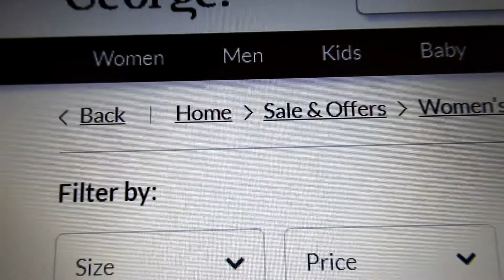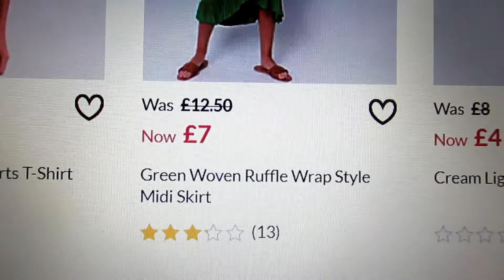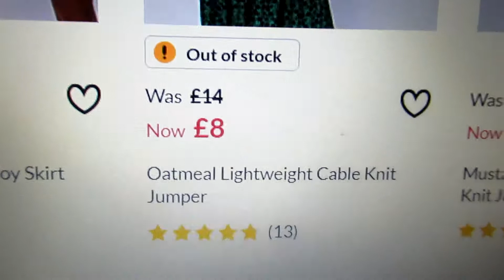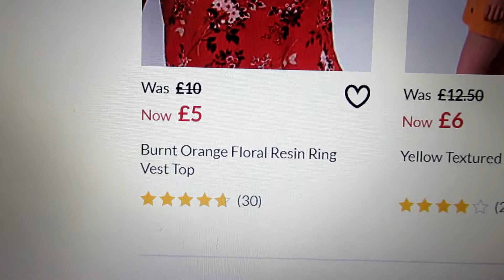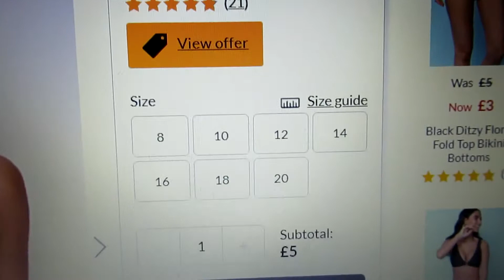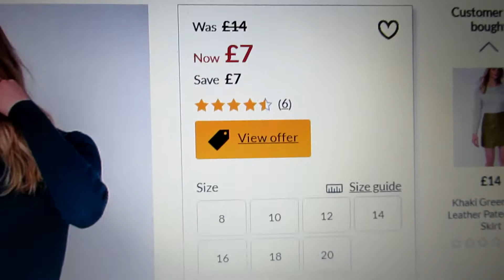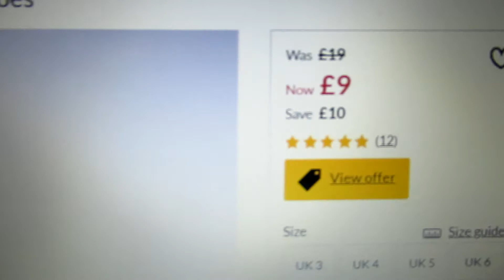ASDA Women's Sale and Offers - May 2020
Ladies Clothes and Footwear and other Discount / Offers in ASDA
George at ASDA - Women New Sale including Prices.Shop Online on :